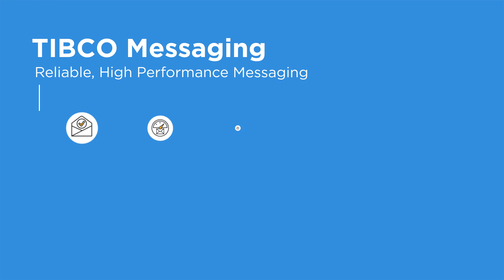Event-Driven Architecture Explained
Change happens fast, and businesses need to be able to respond in real time. The longer you wait to act, the less impact you can have.

TIBCO’s event-driven architecture helps you collect meaningful events, make informed decisions, and take effective action in real time.